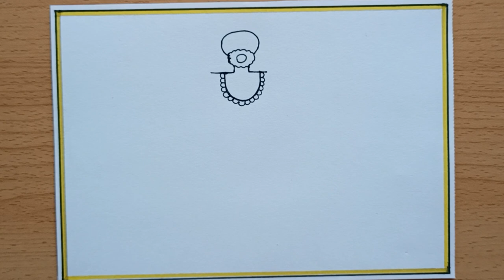How to Draw Beautiful traditional girl with holding Diwali diya | Diwali Card Drawing Easy Step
Hi friends
in this video i will show you how to draw very easy Traditional Girl with Diwali Diya drawing

How to Draw Beautiful traditional girl with holding Diwali diya
Diwali Card Drawing Easy Step
Beautiful traditional girl with Diya - diwali
How to Draw a woman with Diya
How to Draw girl celebrating Diwali
Diwali drawing
Diwali poster Drawing Easy Step
beautiful Diwali drawing easy
Diwali festival drawing scenery easy
Diwali celebration drawing easy step
दिवाली के लिए सुंदर चित्र
दिवाली ड्रॉइंग
How to happy diwali celebration scenery drawing